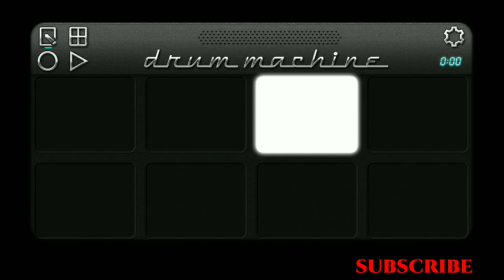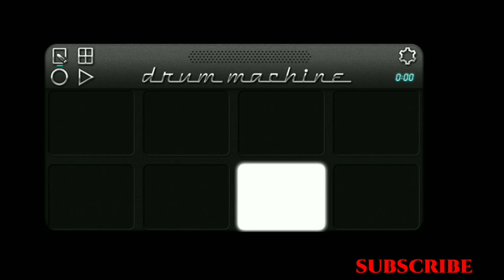Pundalik baba band party akola#Barikspecial# On Drum machine Roshan wasatkar 😎😎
Hello friends 🙏🙏

Use Headphones for bass

I am Roshan wasatkar live in Shegaon near akot rode

password video mai hai

IN THIS VIDEO NO COPYRIGHT CONTENT IS FOUND AND  ALSO THE MATERIAL USE IN THE VIDEO ONLY FOR ENTERTAINMENT PERPOSE..
BORROWING MATERIAL IS SMALL AMOUNT FROM THE ORIGINAL WORK AND USE IT IN  THE VIDEO IS ALLOWED..

NO COPYRIGHT CONTENT IS FOUND IN  THE VIDEO

About this video :- I am playing pundalik baba band party akola special barik
 hai jo ki mobile octapad yani drum machine kai andar ok so friends injoy full video Thanks you watching🙏🙏